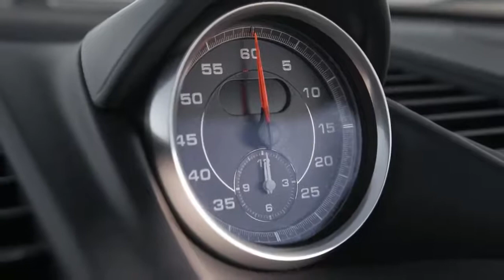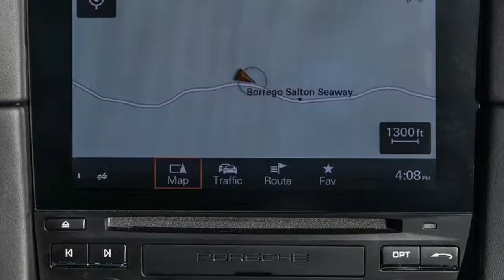[Watch Now] 2017 porsche 911 Targa 4s Interior & Exterior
2017 Porsche 911 Targa 4S -It’s the stuff of legends and for good reason. The 991-series is the seventh-generation in the iconic 911 dynasty, but for the first time, the devastatingly stylish Targa top is powered by a turbocharged engine. End of an era, or just an inevitable sign of progress? With the wind in our hair, we put the Porsche 911 Targa 4S to the test.